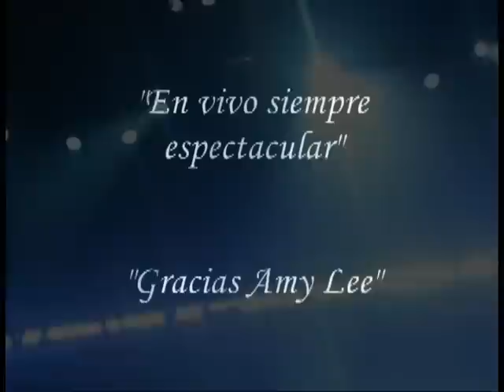EVANESCENCE Bring Me to Life (Lima Peru) 2012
(25  DE OCTUBRE DEL 2012) POR FIN EL PERU DISFRUTO DEL TALENTO Y LA BELLEZA DE AMY LEE JUNTO A EVANESCENCE, GRANDES CANCIONES QUE TODO EL PUBLICO COREO A MAS NO PODER, Y ESTE NUEVO CLASICO DEL ROCK QUEDO GENIAL, GRACIAS EVANESCENCE